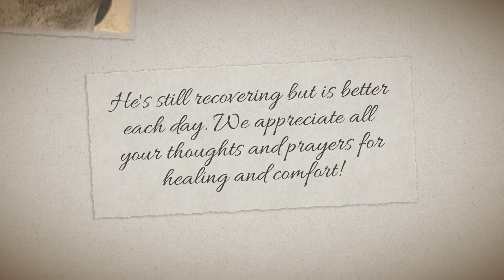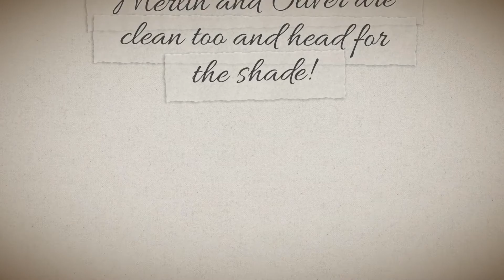Bath time at Reach Out Ranch ~ ROTH Anna Twinney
Precious little time is spent at home during Anna's travel season. It's a joy to do the little chores and bath time is filled with laughter and antics from the horses and the humans. Excalibur is healing from his recent bought of laminitis and though he's experiencing a bit of muscle atrophy, he gets better each day. We so appreciate everyone's thoughts and prayers for his recovery. Also due for a bath was Aria. Aria is a product of the PMU industry and was brought home by Vin. A stunning Palomino, Aria was happy to model her golden tresses in the tall summer grass. Our resident paint, a long yearling named Dahlia had a funnier and more primal response to her bath. She immediately rolled in the pea gravel. We can only guess that feels like a massage or a back scratch to her. Joseph, our 5-year-old son spent time connecting with Honey, our beautiful buckskin mare and finally, our pups (who aren't pups anymore and are living their senior years in style) respited from their baths under Anna's truck in the cool shade.
We occasionally host events at Reach Out Ranch and invite you to look at our full schedule. ww